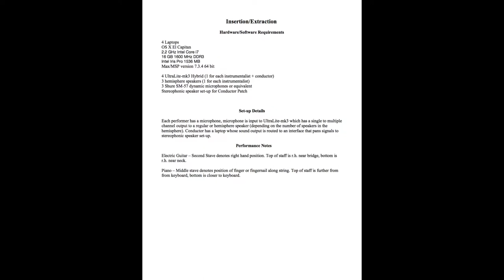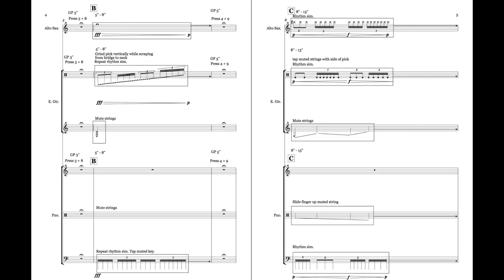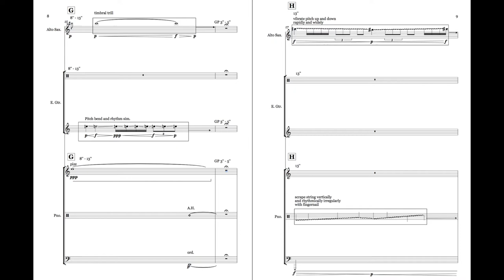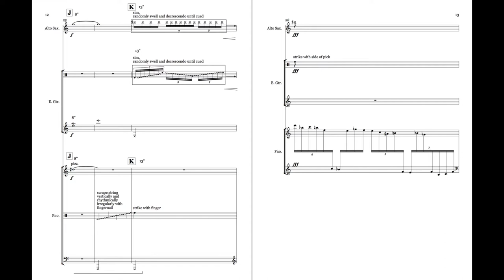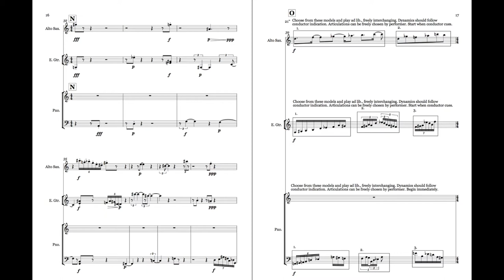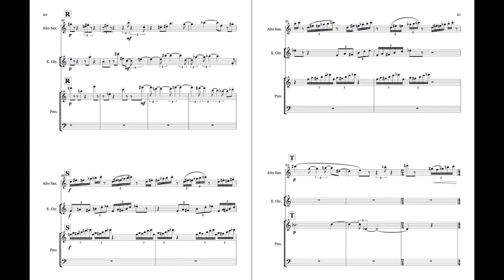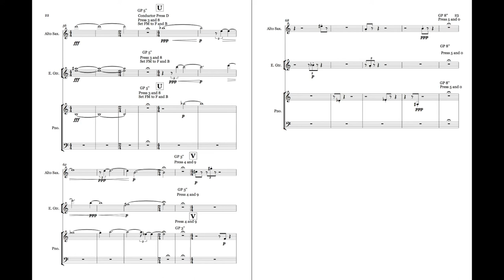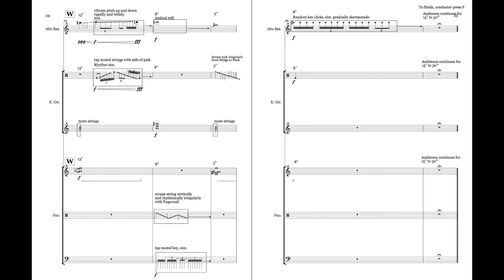Insertion/Extraction for Alto Saxophone, Electric Guitar, Piano, and Live Electronics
Performance from 2017 Exchange of Midwest Collegiate Composers in Kansas City, Jake Simmons - guitar, Jonathan Wilson - Alto Saxophone, Carlos Toro - Piano. Special thanks to Nima Hamidi for conducting.

Program Note -

Insertion/Extraction is an exploration of the dichotomy between gesture and texture. These features, which are posed in oppositional relationships, also exhibit a surface contrast of frequency and noise. Those elements further delineate the separation of the fundamental structural components that form this piece. Moreover, the acoustic sounds are simultaneously framed by live generated electronics sound that provides a monolithic universe in which their conflict can unfold and augmented through transformative live processing.